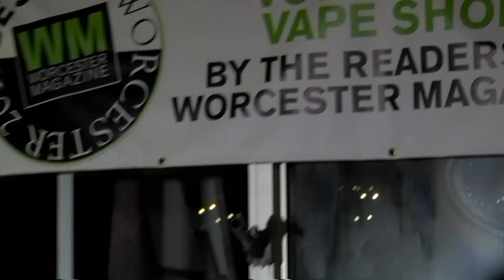Local Reaction to Vape Product Ban - September 24th, 2019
Cam Jandrow reports - Governor Charlie Baker declares a public health emergency, announcing a temporary ban on the sale of all vaping products. We have local reaction.